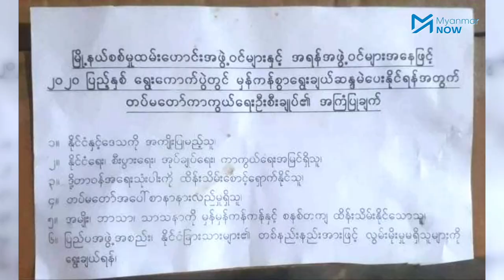ရွေးကောက်ပွဲအကြံပြုချက်ဖြန့်ဝေမှု တပ်မတော်ညွှန်ကြားခြင်းမဟုတ်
အချက်(၆)ချက်ပါသည့် တပ်မတော်ကာကွယ်ရေးဦးစီးချုပ်၏ ရွေးကောက်ပွဲအကြံပြုချက်များကို ဖြန့်ဝေရန် တပ်မတော်က တိုက်ရိုက်ညွှန်ကြားထားခြင်းမရှိဘဲ ထိုသို့ ဖြန့်ဝေမှုနှင့်ပတ်သက်ပြီး တရားပွဲများတွင် ပရိတ်၊ ပဌာန်းစာအုပ်များ ဖြန့်ဝေမှုနှင့် ဥပမာပေးကာ ‘ကြည်ညိုလို့ဝေတာ’ ဟု ဗိုလ်မှူးချုပ် ဇော်မင်းထွန်းက ပြောကြားသည်။